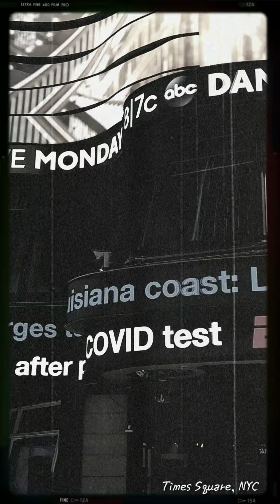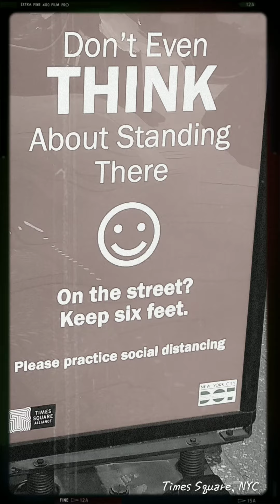Times Square, NYC, Ghost Town. 10/9/20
NYC is a ghost town due to the Covid lockdown and mayhem.